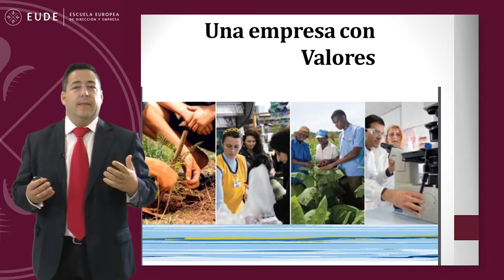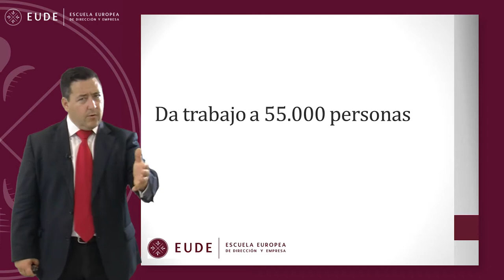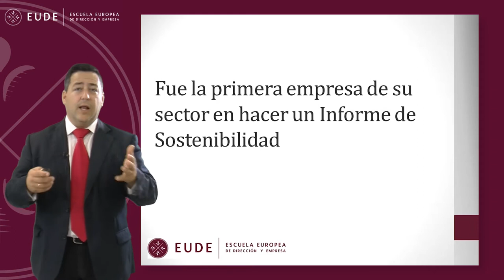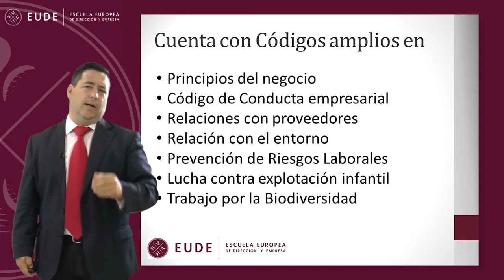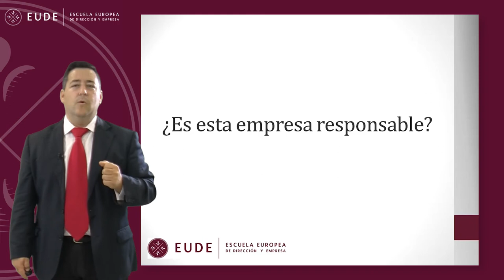20141027 MASTERCLASS 2 MOD 8 RSC Álvaro Rodríguez